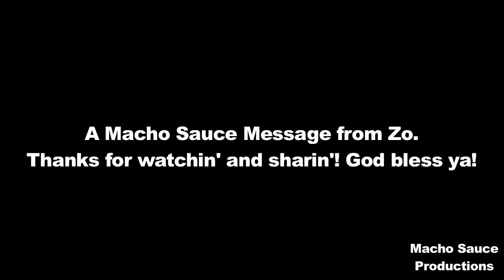Message From Death Row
Get my Audio Book! Weapon of A.S.S. DESTRUCTION (A.mreican S.ocialist S.tates